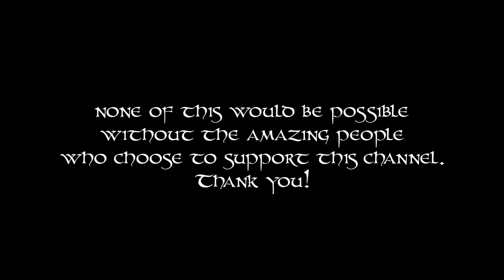Tyr the Norse God of Justice, Sacrifice, and Honor